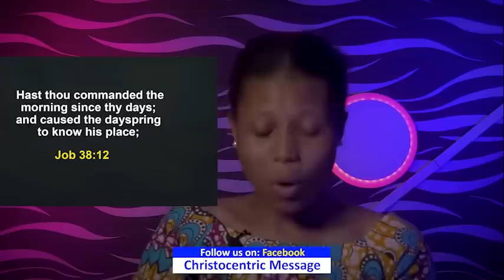WEDNESDAY SECRETS , 15TH FEBRUARY 2023 - Apostle Joshua Selman Commanding Your Morning